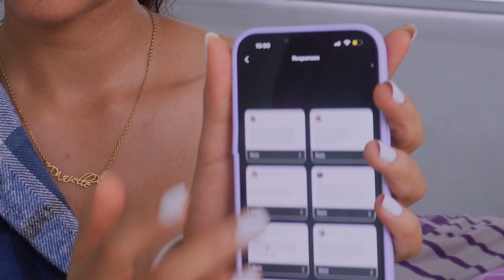story times, opinions, advice, questions☕️| 001.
Looking forward to seeing y’all back here :)

Filmed & Edited: by Me
Filmed on: Camera
Edited on: Capcut
Camera: Sony zv-e10
Laptop: MacBook Pro 16"

Sub Count
| 17,360 |